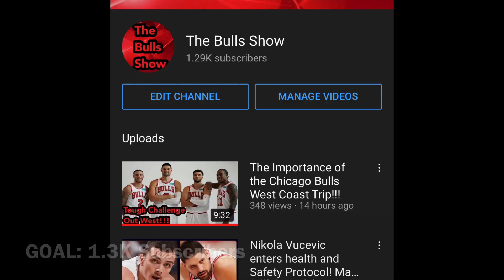Chicago Bulls vs Golden State Warriors Game Reaction!!! The Bulls first blowout loss!!!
Bulls Nation, today we faced the Golden State Warriors and suffered our first blowout loss of the season.

Everything inside of me would love to scream and shout about the trams performance but this is the first time we have seen a loss like this. We will never see this as an acceptable performance but it’s best if we don’t overreact!!!